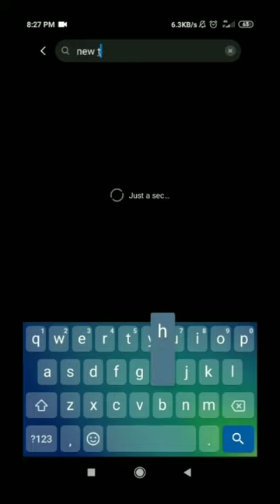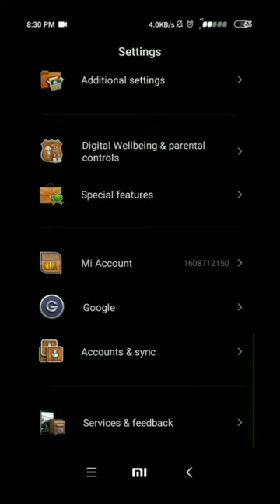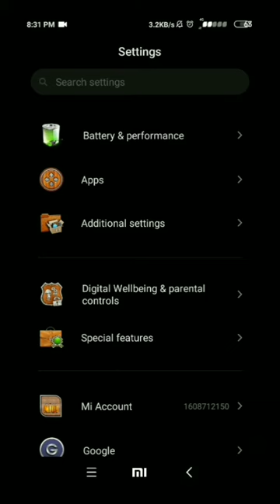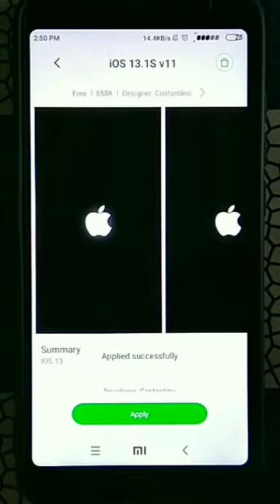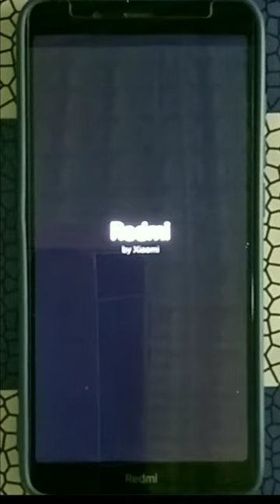Xiaomi redmi theme tips & triks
About xiaomi redmi
By One Motion

themes setup and bootanimation change no root